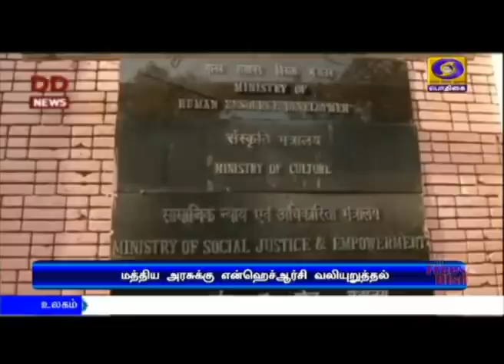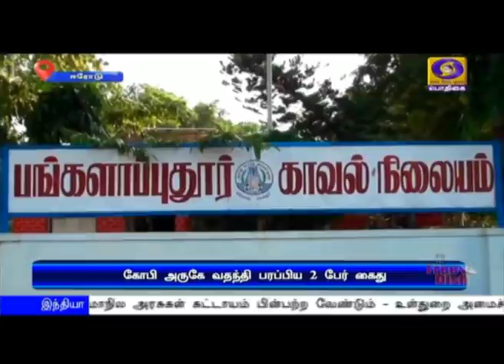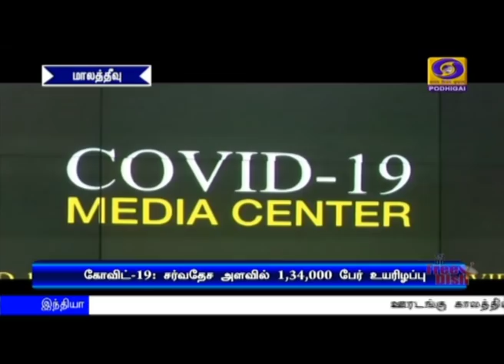(16.04.2020) 11AM NEWS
1) ஊரடங்கு காலத்தில் மத்திய அரசு அறிவித்துள்ள கட்டுப்பாடுகளை மாநில அரசுகள் கட்டாயம் பின்பற்ற வேண்டும் - உள்துறை அமைச்சகம் அறிவுறுத்தல்.

2) தமிழகத்தில் 22 மாவட்டங்கள் உள்பட, நாடு முழுவதும் கொரோனா தொற்று அதிகம் பாதித்த 170 ஹாட் ஸ்பாட் மாவட்டங்கள் - மத்திய சுகாதார அமைச்சகம்.

3) கொரோனா தொற்றை முற்றிலுமாக ஒழிக்க உலக நாடுகள் ஒன்றிணைந்து செயல்பட வேண்டும் - மத்திய அமைச்சர் ஹர்ஷ்வர்தன்.